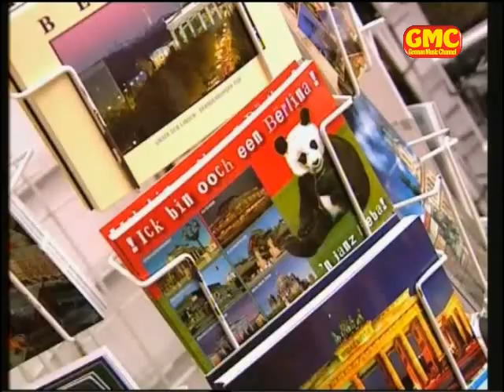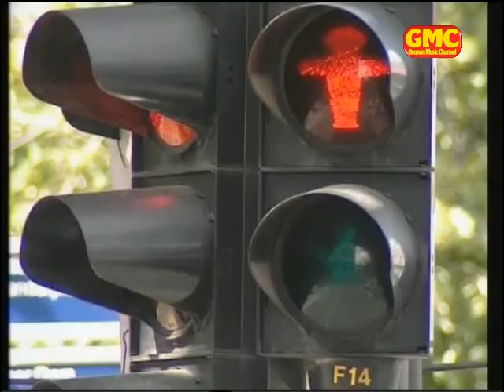Tony Marshall - Ole, hier tanzt der Bär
Musikantendampfer 2006